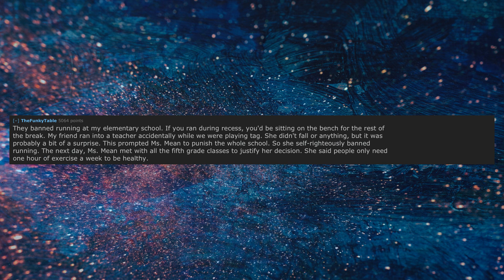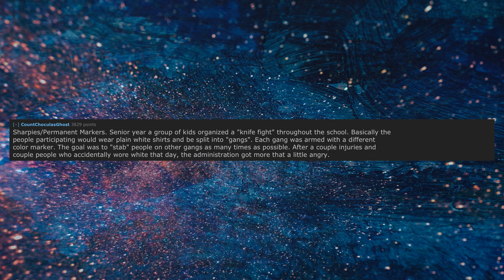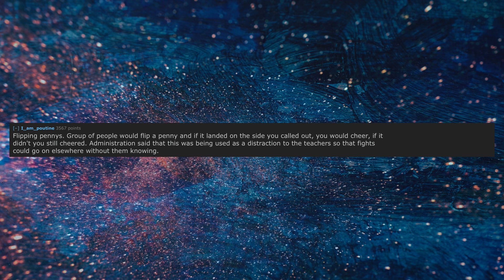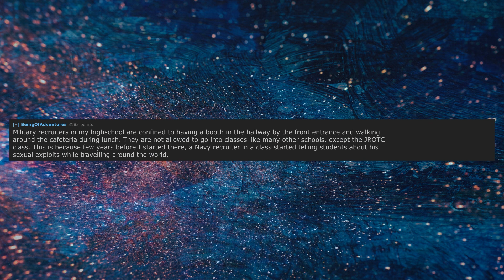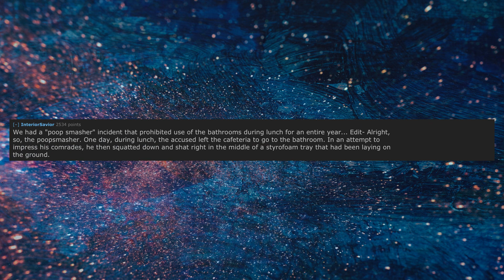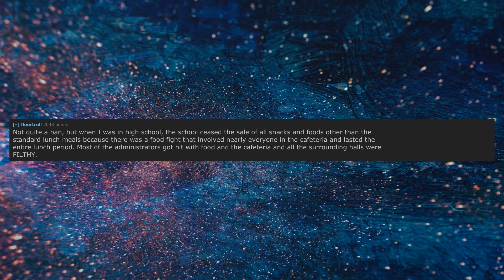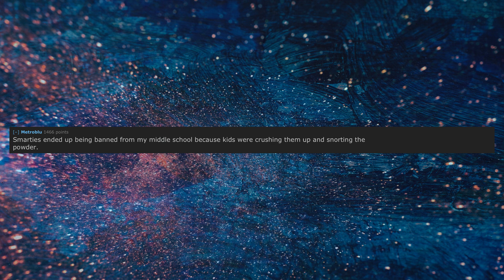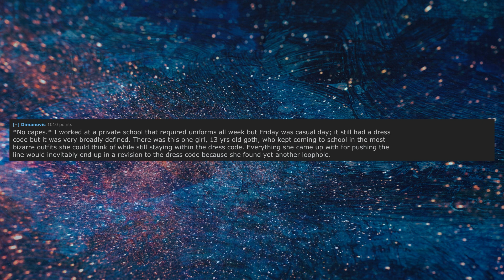"they had to ban scissors as of the crazy incident" - AskReddit | Reddit | Reddit Catch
What was banned in your school because of a crazy incident? on r/AskReddit

We are compiling best reddit posts from subreddits like askreddit, comedy, nosleep, etc. We are releasing a new video everyday.

You will find funny or scary story of reddit's top post.